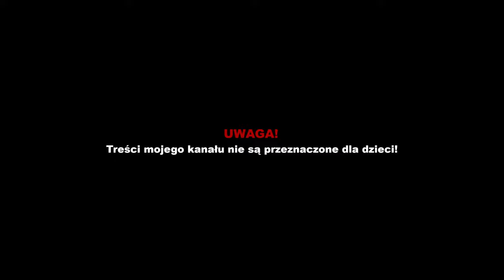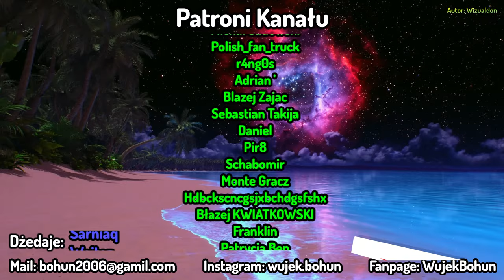LIVE | Euro Truck Simulator 2 - #406 "Kombinacje i wariacje"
👉 FIX: Nie linkuję bo nie polecam.

📢 Modyfikacje które stosuję pobieram z oraz Warsztat Steam
👉 ProMods (1.47) Potrzebny do Convoy
👉 Poland Rebuilding (1.45) Potrzebny do Convoy
👉 Fikcyjna Polska 1:5 by MATAMET (1.47)
👉 Fikcyjna Wielkopolska 1:1 by MATAMET (1.47) PLN
👉 Doradca drogowy jako pasek HUD (1.46)
👉 Pory roku dla ETS2/ATS (1.46) Potrzebny do Convoy